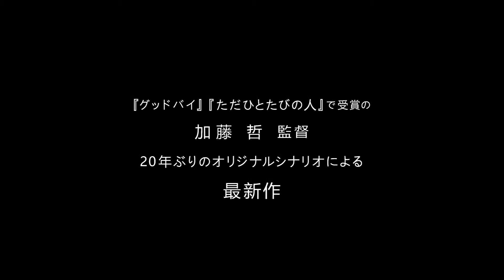映画『日本零年 フクシマからの風 第二章』予告編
『グッドバイ』や『ただひとたびの人』の加藤哲が前作のドキ ュメンタリー映画『フクシマからの風』の第二章としてドキュメンタリーとドラマを交錯させながら3.11以後に残された問題を描く。福島原発が崩壊したその日から、ちょうど 2 年目の 3 月 11 日、突然、わが子を連れて妻が姿を消した。夫（鳥羽潤）は会社を休み、妻の郷里の福島へ。だが、手がかりはつかめない。東京へ戻った夫のところへ、ある日、福島のバーで出会ったサキ（佐伯日菜子）という名の女性が訪ねて来る。妻のいないその家にサキはすんなり溶け込んでいく。会社を休みだしてから、すでに何日も経っていた。そんなある日、サキが姿を消し、入れ替わるように、妻が子どもと戻る……。

2015年 10月24日(土)より 池袋シネマ・ロサにてレイトロードショー 他全国順次公開

配給：きろくびと
(c)東風舎